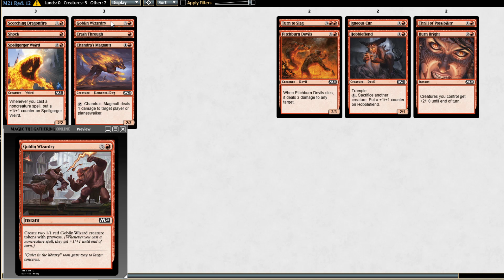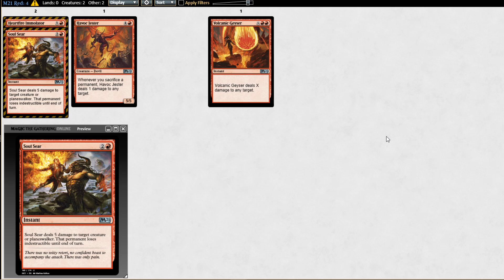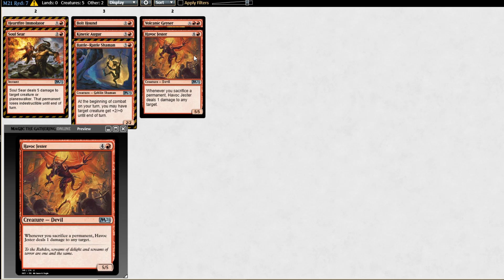M21 Limited Testing Meeting: Red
Welcome to the Core Set 2021 Limited Testing Meeting! In this series, LordTupperware, MisterMetronome, and Chord_o_Calls lay out every single card in the format and discuss how they relate to each other. In this installment, we continue by looking at red.

Listen to our podcast, "Lords of Limited" on most podcast apps